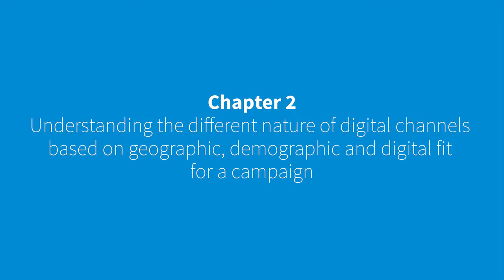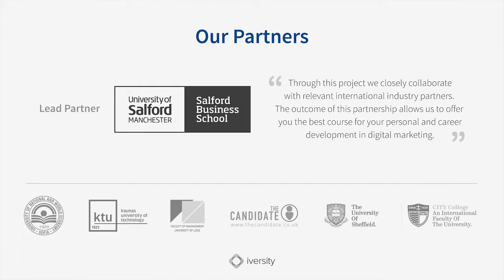2.6 : Paid channels overview - search and social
With increased competition, organizations are competing to attract the attention of the buyers. It is not enough any more to rely upon organic engagement with our buyers on the internet.

But we need to also consider paid digital marketing through search engines, email, social media, or mobile devices. Organizations also need to use paid digital marketing to direct traffic to their site from other sites using search engine optimization, especially targeting emails, the right kind of affiliation relationships, and social media optimization. It is important to understand how advertising works because we don’t want to waste the hard-earned dollars on digital marketing, because we need to save time and cost by avoiding the most common mistakes that can be done on digital marketing.
Organic engagement: is interaction with your prospects stimulated by the quality of your content

Paid engement: is interaction with your prospects stimulated by the payment for advertising of your content.
At the Candidate, we use very little paid-for channels within our digital marketing campaigns. We prefer to focus on content and search engine optimization, which we see a lot of results from.
Paid engagement is not for everyone

The Canaidate Ltd focuses on Organic engagement – “owned” high quality content for the website and social media presence as well as encouragement of public relations (PR) and “earned” industry recognition as well as trust from clients and candidates
So therefore, we are appearing in well optimized positions for a range of keywords across search engines and social channels, and therefore we don’t spend a lot in terms of paid-for positions within search engines or within the social media channels.
The only piece of paid-for activity that we do online is paying for job advertisements. There are a range of employments websites where you can buy positions in terms of monthly contracts with unlimited jobs posts or a cost for individual job posts that you make on those particular websites.
Vertical markets are focused on a specific industry. E.g.digital marketing job boards in the UK

Horizontal markets apply to different industries. E.g. job boards offering jobs in any industry in the world
These are not cost-per-click models and therefore a response isn’t guaranteed but it is very important, in fact crucial for our business, to appear within these paid-for job, advertisement websites.

Paid channels are one part of search with PPC campaigns. A lot of social networks like Facebook, like LinkedIn, Twitter advertising right now and Instagram in a few months, and the same like search is on display right now let’s say with banner campaigns where you are on a website, clicking on an image or a Flash banner and going to the website of the advertiser so again this is a paid campaign.
When planning paid advertising you can focus on:

- Searchers of a specific keyword phrase on a particular search engine

- Individuals in a certain location
- etc.